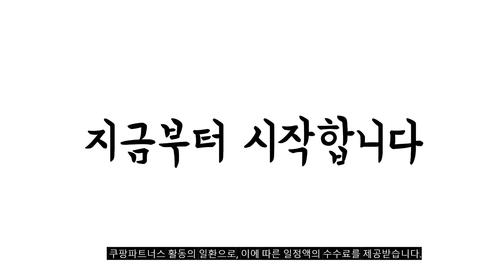2024년 불티나게 팔린 소형믹서기 추천순위 TOP10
❤️❤️❤️ 소형믹서기 구매 가격 평점 리뷰 정리해 봤어요! ❤️❤️❤️

[00:06]
10위. 키친아트 블렌더 미니 믹서기 KM-2360 KM-2360(블랙) [23,500원]

[00:11]
9위. 시멘트혼합기 반죽혼합기 전기 핸드 믹싱 배합기 퍼티 [91,300원]

[00:17]
8위. 밀레 무선 휴대용 블랜더 충전형 강력 분쇄 [19,800원]

[00:22]
7위. 필립스 뉴 미니 블렌더 + 텀블러 + [41,670원]

[00:28]
6위. 미니 분쇄기 블렌더 가루 약 곡물 소형 [30,700원]

[00:33]
5위. 신일 다용도 웰빙 믹서기 4.5L (신일) SMX-C90KP [139,000원]

[00:39]
4위. 테팔 블렌드포스 플러스 블렌더 BL4258KR [36,150원]

[00:44]
3위. 민찌기 민서기 분쇄기 소형 패티 소시지 믹서기 [93,800원]

[00:50]
2위. 쿠킨 트라이탄 고속 파워 믹서기 KEM-KD910CP [30,800원]

[00:55]
1위. 필립스 미니 블렌더 HR2602/10 [35,910원]